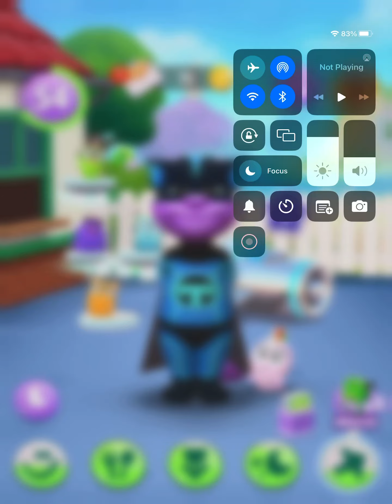My Talking Tom 2 Reviewing All Pets